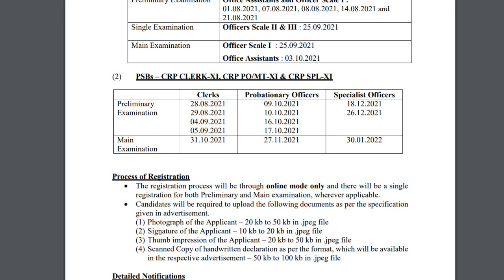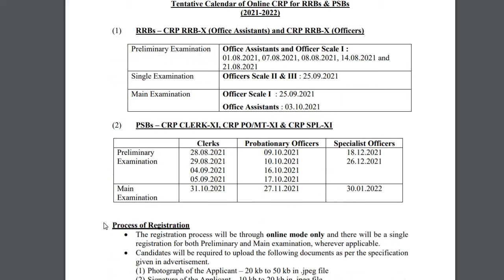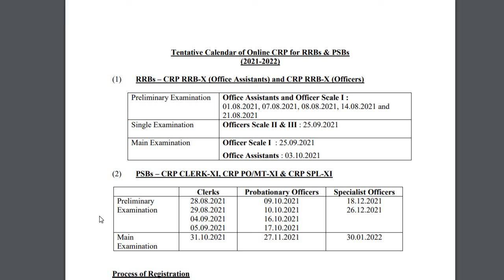Tentative Calendar IBPS Exams | 2021-2022